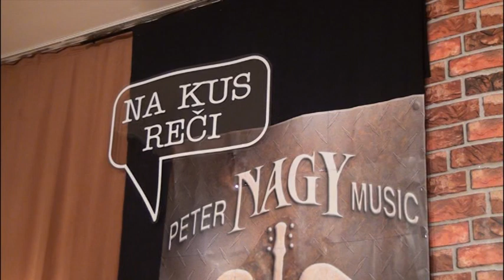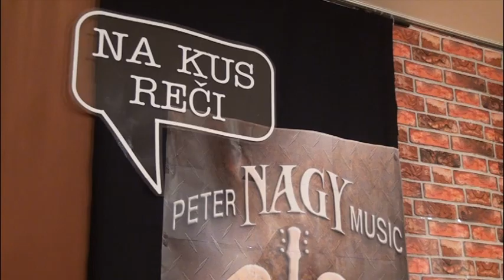Peter Nagy na Kus reči u Jozefa Banáša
Talk show Na kus reči.
Spevák Peter Nagy zavítal k spisovateľovi Jozefovi Banášovi a bola veľká zábava.
Obaja sypali vtipy z rukáva ako kúzelník svoje najlepšie kúsky, navzájom sa podpichovali, zaspomínali si na „nagymániu“ a samozrejme, Peťo Nagy zaspieval 7 pesničiek vrátane hitov ako So mnou nikdy nezostarneš, Krásny zadok, či S nohami na stole.